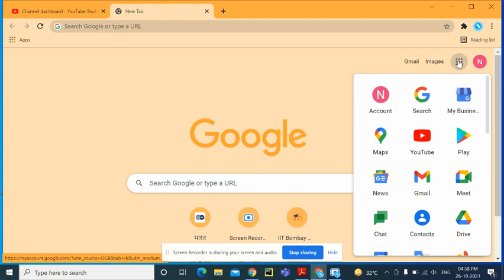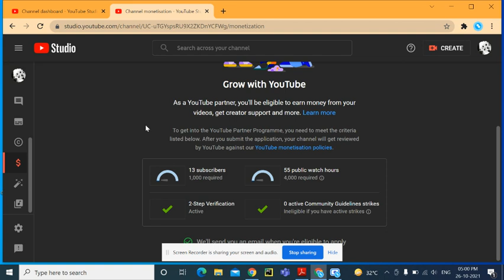How to earn money from YouTube